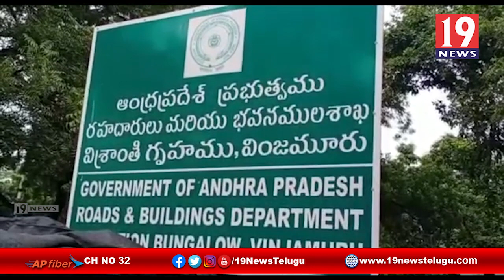సార్వత్రిక విద్యాపీఠం దూరవిద్యా విధానంలో ప్రవేశం పొందుటకై ఈ నెల 22వ తేదీ వరకు గడువు పొడిగింపు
సార్వత్రిక విద్యాపీఠం దూరవిద్యా విధానంలో ప్రవేశం పొందుటకై ఈ నెల 22వ తేదీ వరకు గడువు పొడిగింపు - నెల్లూరు జిల్లా వింజమూరు | 19 Newstelugu